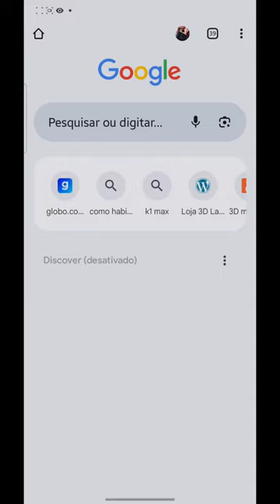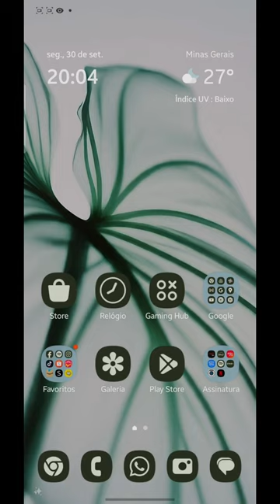Como Deixar a Letra em Negrito no Instagram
Como Deixar a Letra em Negrito no Instagram, neste vídeo eu ensino passo a passo Como deixar o TEXTO em NEGRITO no INSTAGRAM,

Neste vídeo você também Aprende Como Escrever em Negrito no Instagram e COMO COLOCAR LETRA EM NEGRITO NA BIO DO INSTAGRAM.

Siga o tutorial passo a passo de Como deixar o texto em itálico no Instagram e Como colocar a legenda/bio do Instagram em negrito.

Espero que vocês tenham aprendido Como colocar a legenda do Instagram em negrito,